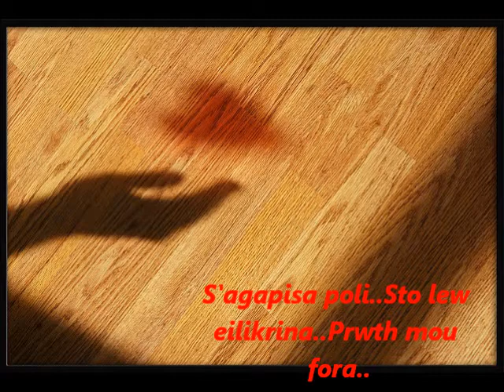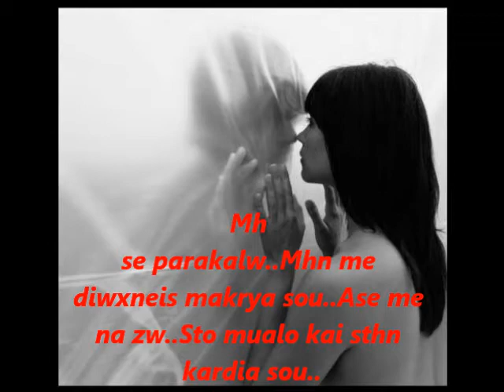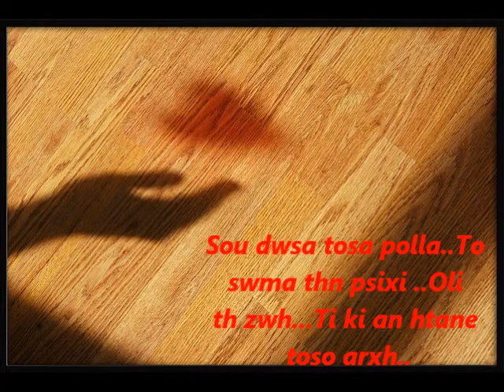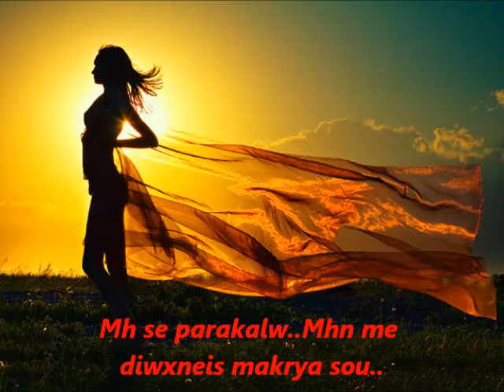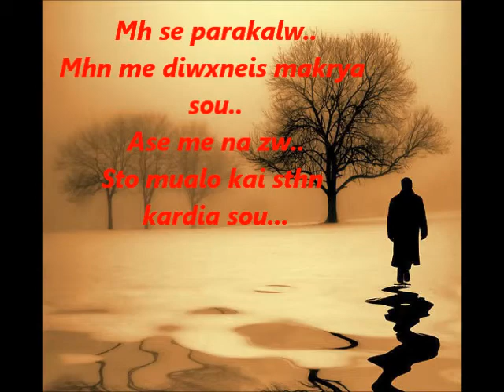Mh se parakalw mesouranios